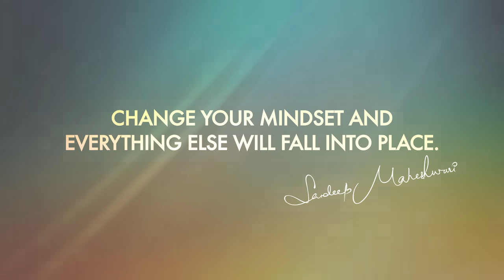How to ACHIEVE MORE in LESS TIME? By Sandeep Maheshwari I Motivational Video in Hindi